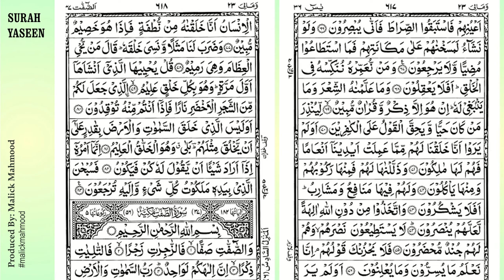Surah Yaseen | Recitation and Reading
YāSīn also Yaseen; Arabic: يٰسٓ‎, is the 36th chapter of the Quran (sūrah).
It has 83 verses (āyāt). It is regarded as an earlier "Meccan surah".
The surah begins towards the end of Juz' 22, continuing to Juz' 23.
The surah focuses on establishing the Qur'an as a divine source.
This video of Surah Yasin with pages of Al-Quran on screen has been edited to fix any issues/ mistakes by the reciters. Alhamdulillah, we at Mukhbir Television consider it to be almost mistake-free recitation. The main reciter is from Morocco while the one correcting the recitation is from Palestine.
My intention is to bless all the rewards from it for my three family members who have passed away. May Allah SWT bless my mom, my younger brother, and my youngest brother’s wife and put them in the best part of Jannah, Ameen!